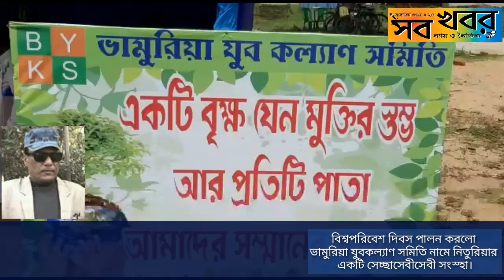বিশ্বপরিবেশ দিবস পালন করলো ভামুরিয়া যুবকল্যাণ সমিতি নামে নিতুরিয়ার একটি সেচ্ছাসেবীসেবী সংস্হা।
Hey Guyzz.. Whassup😙..

🔴Any suggestions related to the contents of the video and any quarries will be highly appreciated and will be looked upon seriously✉

Thanks 😊 for reading the whole description box. Love from the sob khabar team ❤❤ please support us in our journey .

Latest News
Bengali News
Breaking News
বাংলা খবর